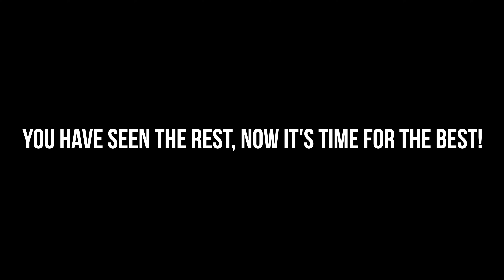BANDROOM CHRONICLES SPRING 2021 "Leave The Door Open"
Southern University Human Jukebox 2021
Please Watch in HD! Human Jukebox Media

Human Jukebox Media Team 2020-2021: Garrett Edgerson(Media Director), Perry White, Chris Barber, Zachary Daigle, Daryn Thomas, Kimani Alexander, Jay Allen, Ronnie Robinson, Michael Foster